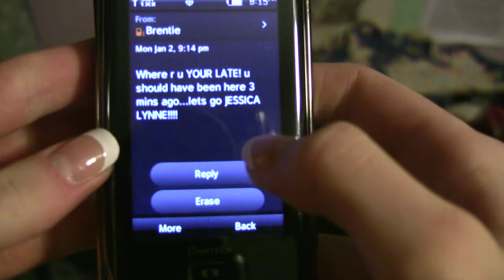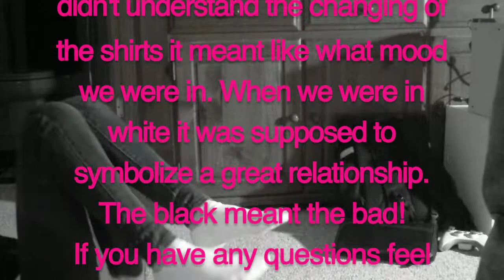Walk Away..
This video is a little different then anything else i have ever done. I hope you guys enjoy this. By the way my boyfriend is not abusive at all. He is the sweetest thing ever! We were both just acting!

My Links!!!